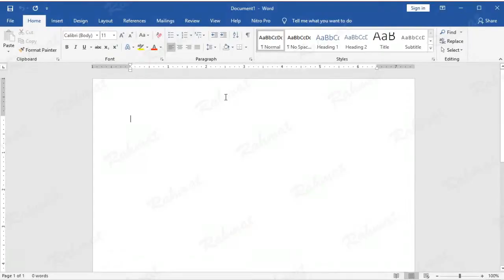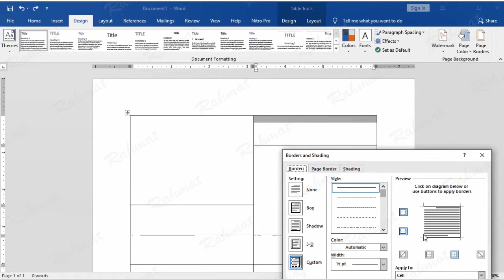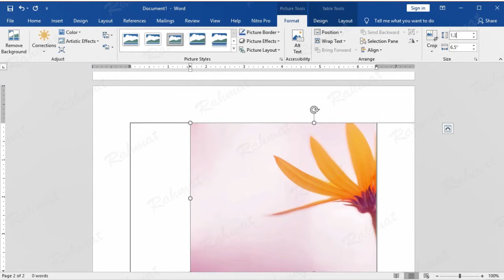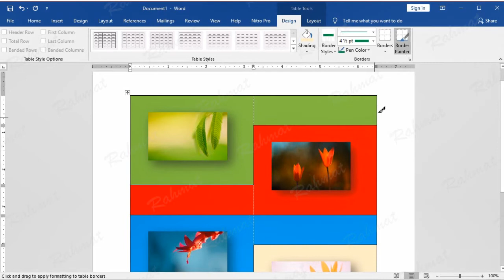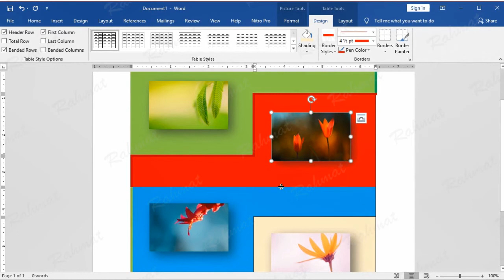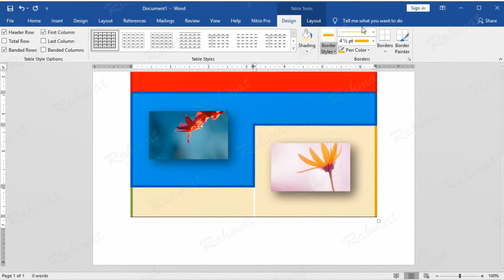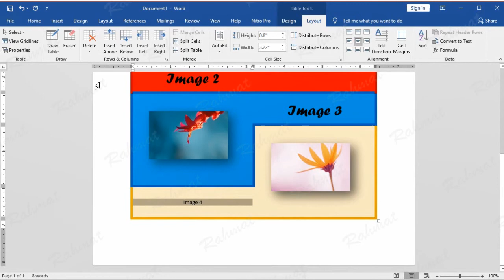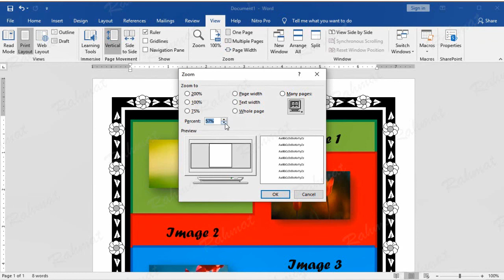Microsoft Word Tutorial |How to Insert Images Into Word Document Table With Picture Style Effects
Microsoft Word Tutorial - How to Insert Picture Effects Into Word Document Table, Microsoft Office Word 2019. Includes: Insert Table, Layout Table, Merge Cells, How to Remove Border Line/Remove Table Border, Insert Images Into Word Document Table, Resize Image, Add Picture Styles, Draw Table, Add Color Background to Table, Move the Table Position in the Middle of the Word Document, Add Page Borders in Word Document.  Note: To reduce file size, save : PDF file.